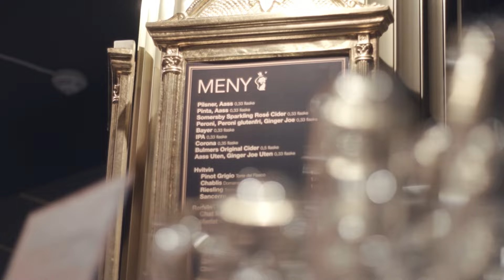Dora Thorhallsdottir - Overganger - Aftermovie